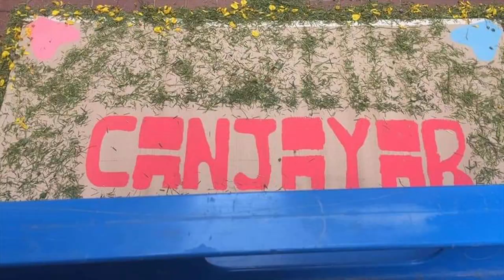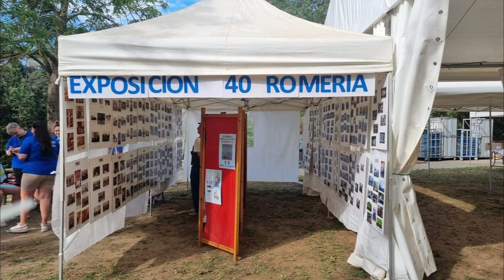Décimo Segunda Parte Vídeo Fotografico Eventos Ceat 2023